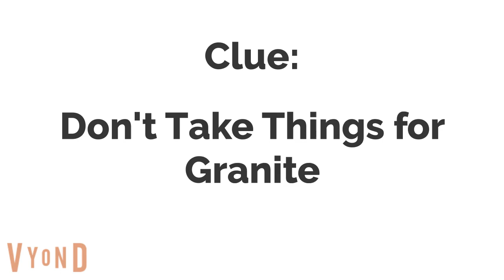My Predictions for the next Characters in Disney Sorcerer's Arena (Based on Sep 8th Patchnote Clue)